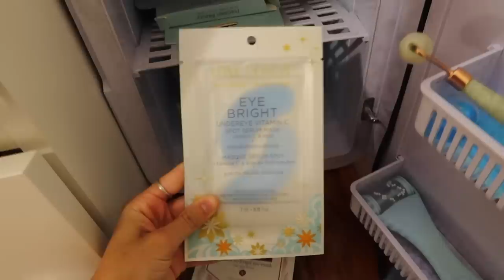SPEND THE DAY WITH ME ☁️ realistic + productive, mindful habits & healthy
welcome back to a new video angels🫶🏼🫶🏼
this is a day in my life! i hope u guys enjoyed and hope this somewhat motivated you. lmk what other vids u would like to see from me on my channel✨

🧸CHAPTERS:
intro: 0:00
yoga: 1:25
morning breakfast: 2:38
chit chat grwm: 3:08
cleaning: 6:29
hot girl walk: 7:34
nightime: 8:28
outro: 12:40

❤︎  depop: emilypaulichi